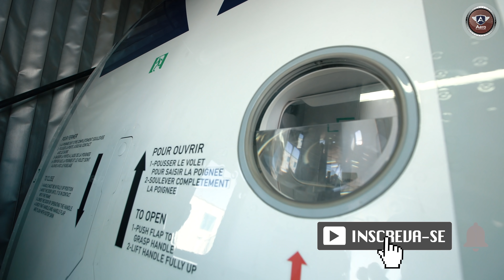É possível ABRIR A PORTA DO AVIÃO em voo?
E se alguém resolve abrir a porta do avião em pleno voo? Será que isso é possível?
A porta do avião é trancada durante o voo, mas além disso a pressão interna da cabine impede que ela possa ser aberta durante o voo. Nesse vídeo eu mostro como a porta é encaixada e como funciona essa diferença de pressão que mantém a porta no lugar.